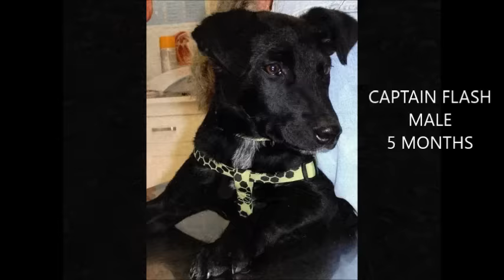12 17 2016 Texas Transport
Texas dogs arriving Saturday, December 17th at Helping Hounds Dog Rescue.